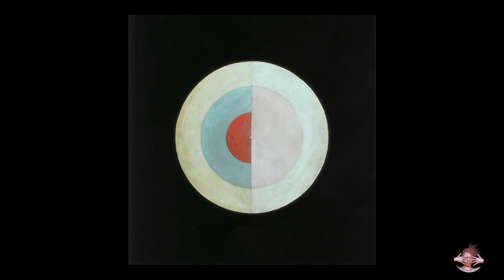Hilma af Klint pionera de la pintura abstracta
Pintora sueca cuyos cuadros con figuras geométricas se anticiparon en cinco años a los de Kandinsky.
Música de Salvador Morales